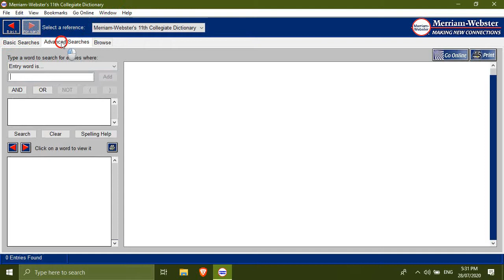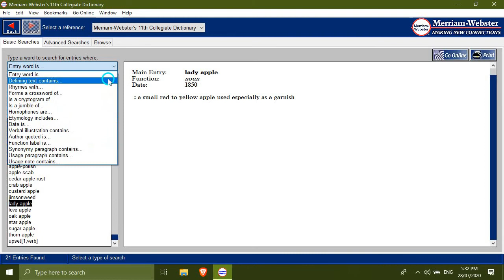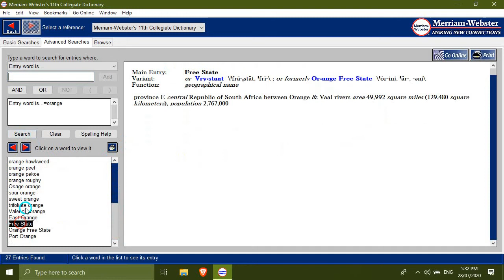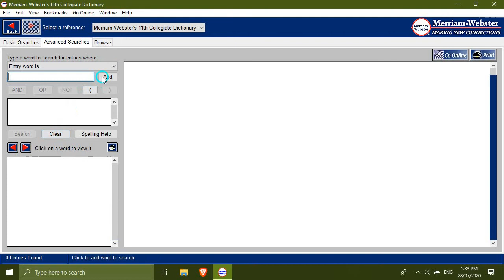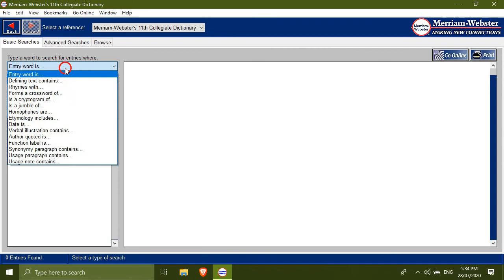Merriam Webster's Collegiate Dictionary & Thesaurus 3.0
For all students and educators out there! Here is a very important program you must download and install into your laptop/computer!!!

The Merriam-Webster Dictionary and Thesaurus provides a definitive reference of words in the English language in an easy-to-use electronic format. With a simple layout and excellent results, this is the king of electronic dictionaries.

The program is delightfully simple to navigate, with an intuitive layout and highly readable results. We never considered looking for the Help file because everything is so crystal clear, which is a good thing in a reference work. You can scroll through an alphabetical list of the entire dictionary or simply type in a word to call up a definition. If you misspell a word, the program will display all similar spellings so that you can scroll through them and see how close you were. The definitions are exactly like what you'd find in a paper dictionary, but the program's ultrafast search results beat looking up words the old-fashioned way, hands down. There's also a great thesaurus feature that provides lists of words with similar meanings to whatever word you choose. This program was a treat to operate.

The app has a simple interface, with a clean layout that should be easy to navigate. The dictionary contains over 75.000 definitions with over 5.000 usage examples.

Merriam-Webster is one of the best known dictionaries in the world. The application is particularly useful because it is extremely easy to access.

The program lets you look for the words through a search bar, but also by scrolling through the entire word collection. The results are displayed in the same frame, complete with all possible meanings, pronunciation instructions and word origins. Some even come with an audio file to help you pronounce the word better.

Since the app comes only with an English-English dictionary, additional dictionaries can be included. The program supports NBK and USD file formats. However, you can also manually create your own dictionary.

The app allows you to view the search history, bookmarked words and even any comments made for various words. Unlike other similar software, this program lets you copy the text. Thus, the definitions can be pasted in any text file.

Features:
Oral Pronunciation
Origin of words
Copy-paste text to any file

1. Click the download link.
2. Wait the timer to 0.
3. Check ReCapcha.
4. Click Create Download Link.